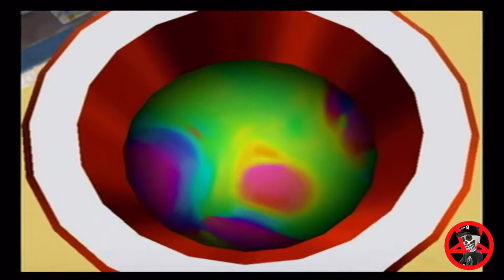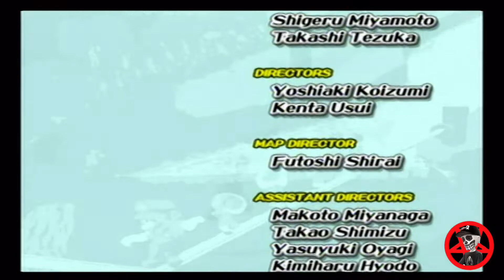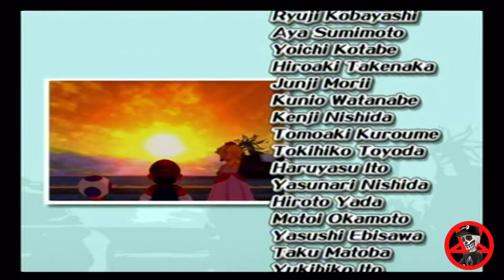Super Mario Sunshine Longplay